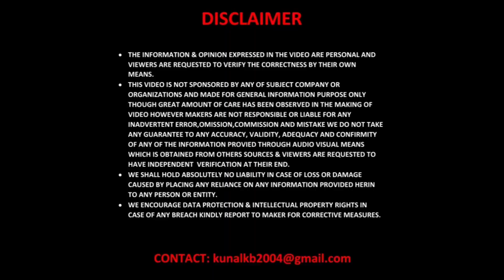2024 KIA Carnival Facelift Spotted | Gets KIA's EV9 Inspired New Designs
Hello Viewers, KIA is Getting Ready to give their New Gen Carnival MPV a Mid-life Facelift – With Updated Exteriors and Interiors.

KIA Carnival MPV is currently in its 4th generation, which was launched in many countries back in 2020. It is 2023, and India still gets the 3rd generation model. That is likely to change soon, as the new gen Carnival was showcased in India at the 2023 Auto Expo earlier this month. But before India can get the new gen Carnival, it seems KIA is getting ready to unveil a facelifted Carnival 4th gen.

Carnival is already one of the most attractive and sharper looking MPVs out there in the market today. Despite that, KIA has decided to facelift the New Gen Carnival MPV for global markets. Hyundai and KIA have always been really aggressive when it comes to updating their line-up.

2024 KIA Carnival Facelift Spied :-

MPVs are not drab-looking like they used to be before. Manufacturers have been putting a lot of effort into making their MPVs as desirable as they can. Especially with large MPVs like Mercedes-Benz V-Class and EQV, Toyota Sienna, Honda Odyssey, Chrysler Pacifica and KIA Carnival (sold as Sedona in North America).

4th generation Carnival is already an epitome of how an MPV can be designed. KIA is set to take Carnival’s already striking design a notch above. Test mules of the KIA Carnival facelift have been spotted in South Korea. From the leaked spy shots, it seems that KIA has taken design inspiration from the EV9 concept electric SUV.

On the outgoing model, there is a large grille with criss-cross pattern that stretches toward its edges in a V shape. The headlights are arranged and split horizontally. With low beam at a conventional spot and high beam placed in the grille with an LED pattern separating the two. There are C-shaped patterns at lower bumper ends with fog lamps.

On the KIA Carnival facelift, we can see a new horizontal light bar at the front that doubles as an LED DRL. This is much more inline with Hyundai and Kia’s design language and looks similar to EV9 concept’s horizontal light bar. Headlights are now vertically stacked and fog lamps seem to be given a miss.

Specs & Features :-

Apart from these, there are no notable changes on the outside. KIA might add some additional features on the inside to spruce things up a little. As of now, Carnival offers a ton of features, creature comforts and acres of space on the inside.

Mechanically, KIA Carnival facelift is likely to be identical to the outgoing model. In China, Carnival is equipped with a 2.0L 4-cylinder petrol engine and USA gets a 3.5L V6 petrol engine option. In few markets including India, a 2.2L diesel engine with a sole 8-speed torque converter is offered. It develops around 200 bhp of power and 440 Nm of torque. This powertrain is what is powering 3rd gen Carnival in India and could also power the upcoming 4th gen Carnival as well.